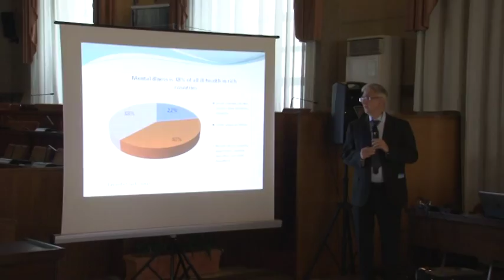Obesità, una patologia da non sottovalutare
A Pescara, nella sala consiliare di Palazzo di Città, si è svolto un convegno in cui si sono approfonditi tutti i temi legati alla diagnosi e cura dell'obesità. Una vera e propria patologia che può comportare gravi problematiche fisiche e psicologiche, come spiega l'endocrinologo Fabrizio Febo